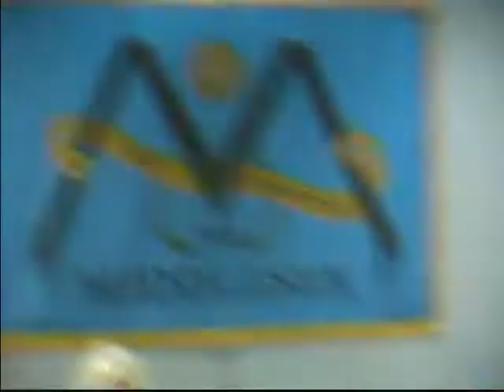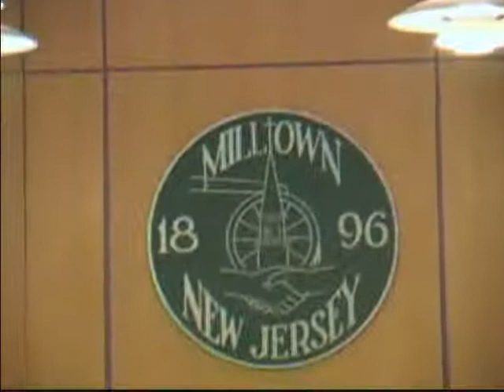Milltown Council Meeting 4-23-18.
Milltown Borough Council Meeting 4-23-18.
Not edited at all yet. Please go to 9 minute mark for beginning,